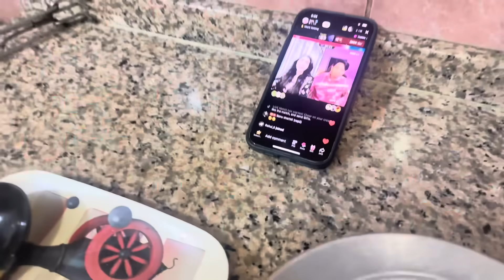New saal k pehle din Papa na hum sab k liye kahna banaya ❤️ || Car k accident kr dia 😭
Alizeh Jamali